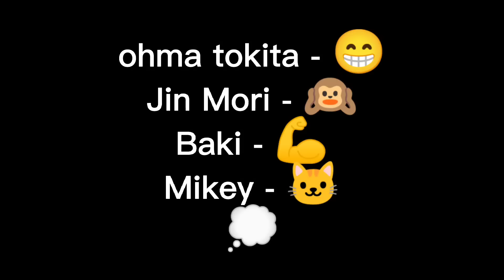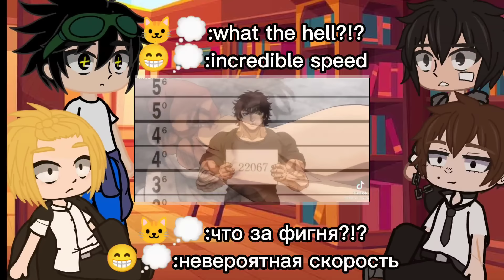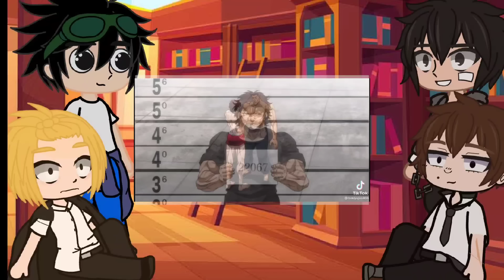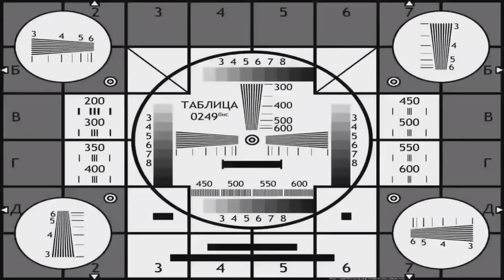anime fighters reaction to each other#2/4||Gacha Life||~Baki Hanma~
"отказ от авторского права в соответствии со статьей 107 закона об авторском праве 1976 года допускается "добросовестное использование" для целей: таких как критика, комментарии, репортажи, преподавание, стипендии и исследования. добросовестное использование-это использование, разрешенное законом об авторском праве, которое в противном случае могло бы нарушать" мне здесь ничего не принадлежит, мне не принадлежит песня или любое аниме, используемое в amv
* * Note: This AMV does not represent another company. "copyright disclaimer according to article 107 of the Copyright Act of 1976, "fair use" is allowed for purposes such as criticism, commentary, reporting, teaching, scholarships and research. fair use is a use permitted by copyright law that would otherwise violate" I don't own anything here, I don't own the song or any anime used in amv

anime fighters reaction to each other#1/4||Gacha Life||~Mikey~

anime fighters reaction to each other#3/4||Gacha Life||~Tokita Ohma~